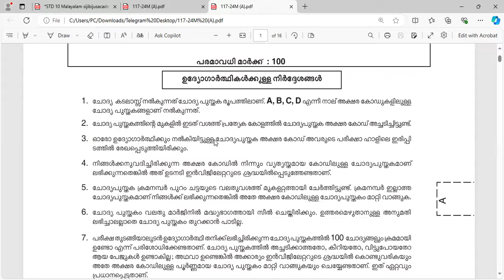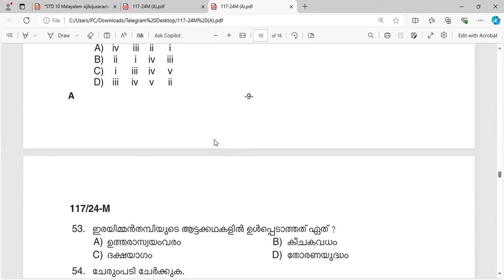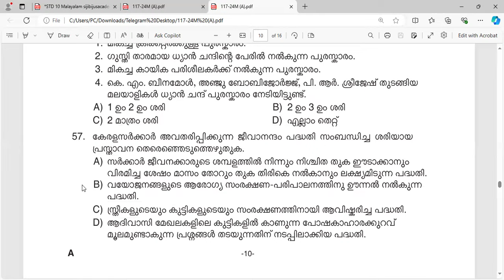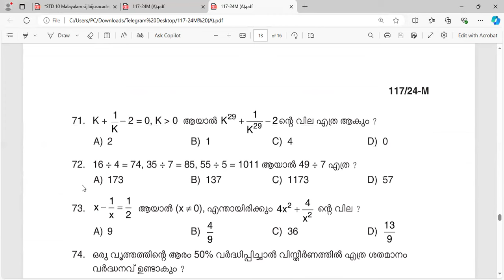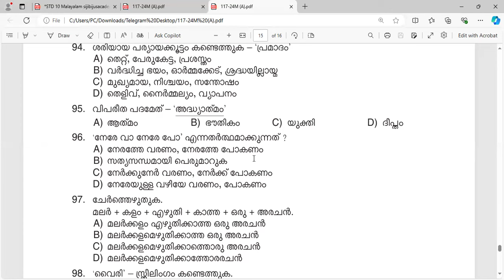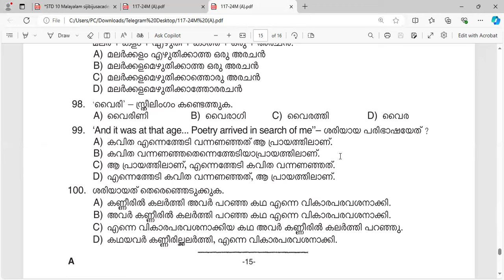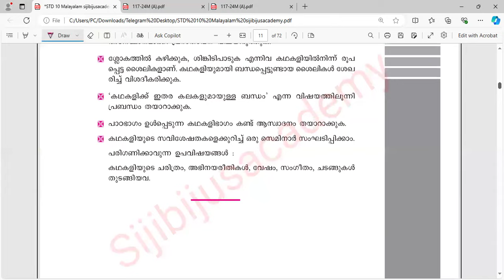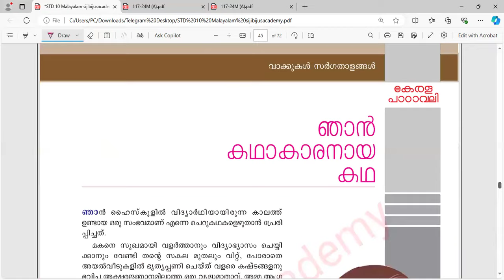കണ്ണൂർ കാസർഗോഡ് പത്തനംതിട്ട എൽ ഡി സി പരീക്ഷ| ചോദ്യങ്ങളുടെ ഉറവിടം|കട്ട് ഓഫ് മാർക്ക് കൂടുമോ?cutoff